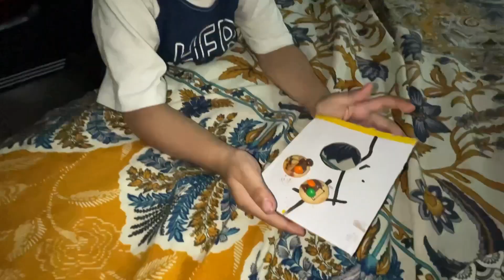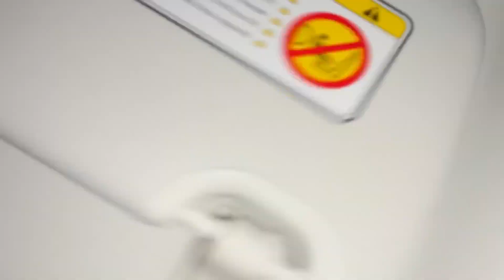Can You Touch your NOSE with Your TONGUE *CHALLENGE* | Funniest Challenge ever !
Can You Touch your NOSE with Your TONGUE *CHALLENGE* | Jo jeeta usay Ice Cream khilai

Madeeha Owais Vlogs